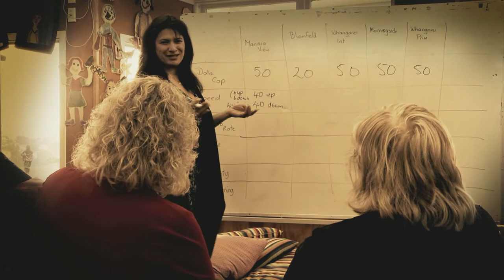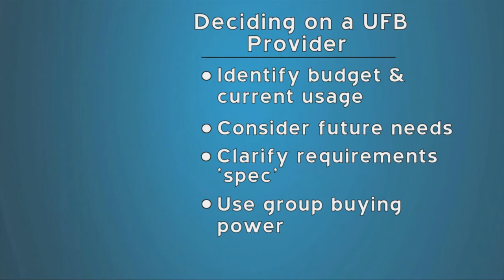Schools Buying UFB